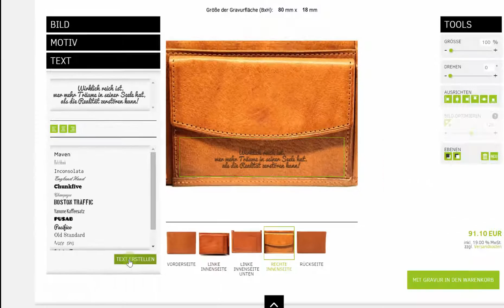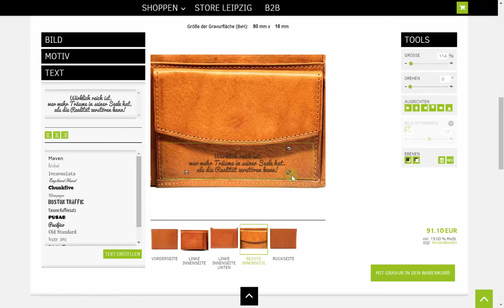Gestaltung von Texten | Video-Tutorial | SIGNUU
Dieses Tutorial-Video erklärt Dir, wie du mithilfe unseres Konfigurators Texte erstellen und gestalten kannst.

Unseren Konfigurator kannst Du bei jedem unserer Produkte nutzen und dir absolut einzigartige Geschenk gestalten.